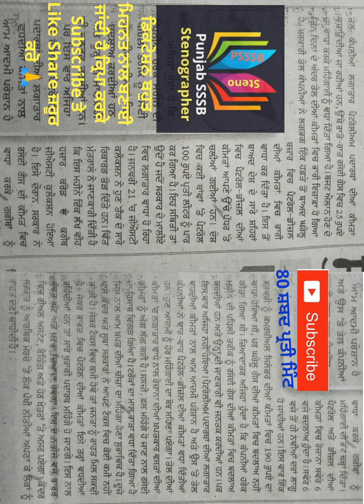80 wpm Punjabi Shorthand Dictation | Punjab State Stenographer | Punjab State Steno Typist